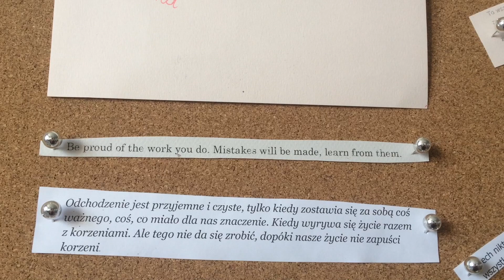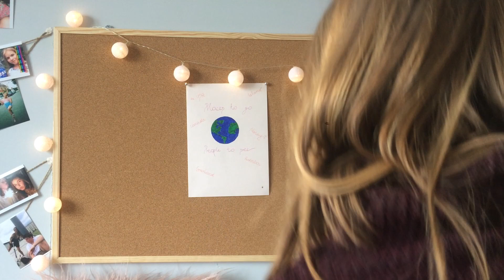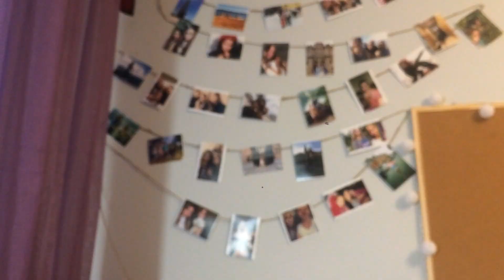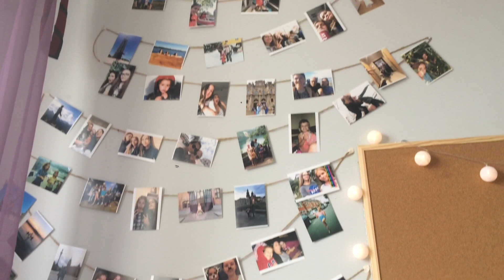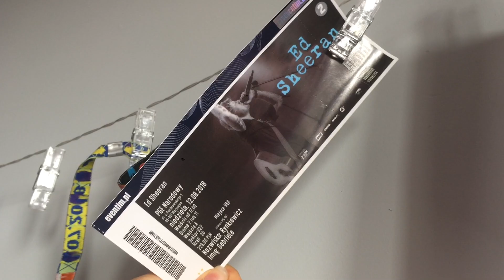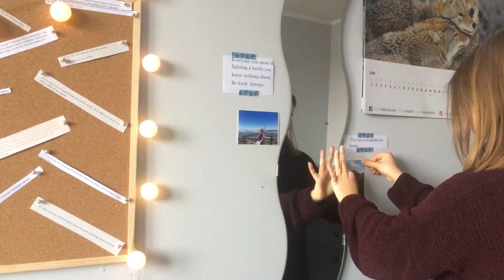Jak ozdobić pokój?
14
gdzie mieszkasz?
Białystok
czym nagrywasz?
iPhone 5s
gdzie montujesz?
iMovie